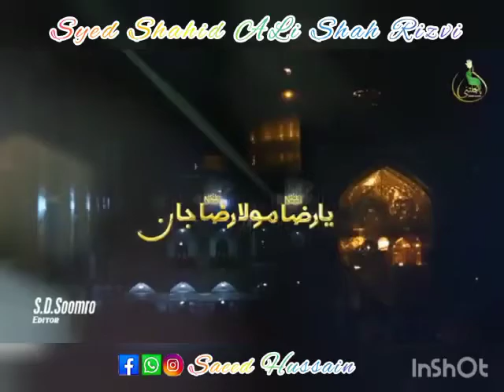June 11, 2022